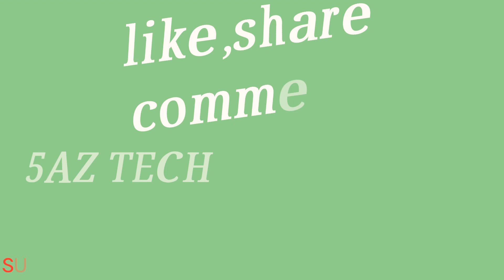How to make a paper torch in tamil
In this above video is making of simple torch using paper🔦🔦

This project is very easy to make
You can do this paper torch in 4step.

Required materail:
                                                                                                                                    👉🏻AA batteries                                       👉🏻LED
👉🏻switch(pushbutton)
👉🏻 wires
👉🏻A4 sheet.

corona virus
torch in tamil.
paper torch in tamil
paper in tamil.
diy torch.
diy paper
diy paper torch.
diy torch in tamil.
diy paper torch in tamil.
hand work torch
simple circuit torch
emergency torch in tamil

5az tech